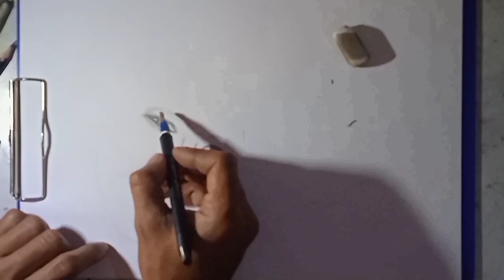coba gambar artis#artis dadakan